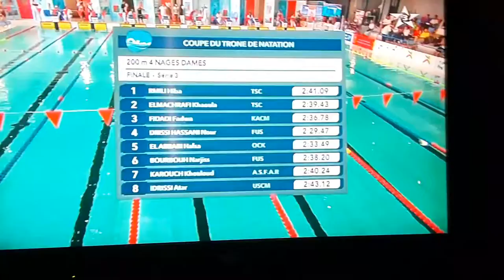Coupe du Trone de natation Rabat 2017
200 IM / women SCM
All age groups
1st Fidadi Fadwa 99
2nd Drissi Hassani Nour 98
3rd Elabbari Hafsa 02